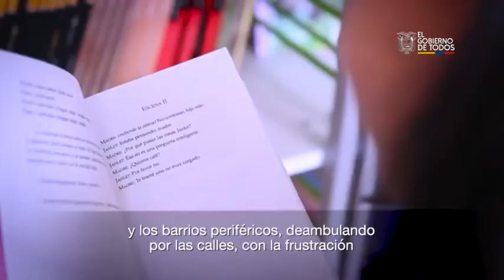Mensaje Presidente del Ecuador, Lenín Moreno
Mensaje del Presidente de la República del Ecuador, Lenín Moreno, sobre la gestión del Gobierno, para el desarrollo de la población ecuatoriana.